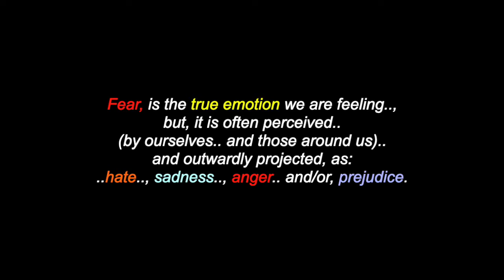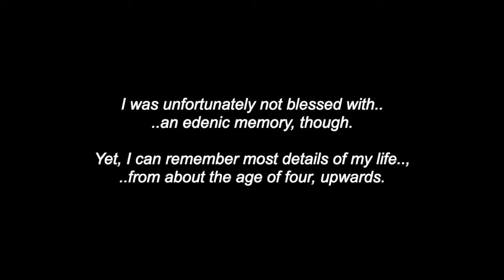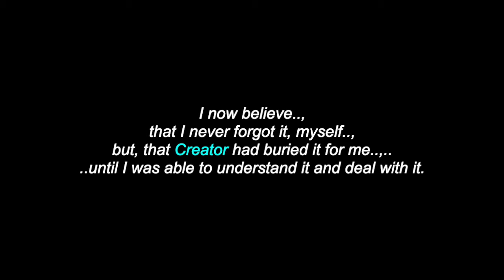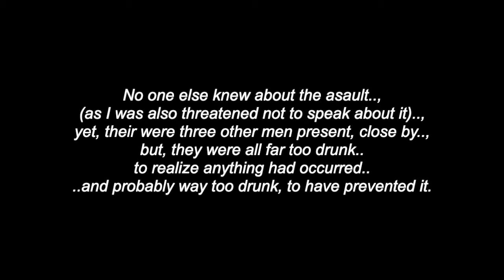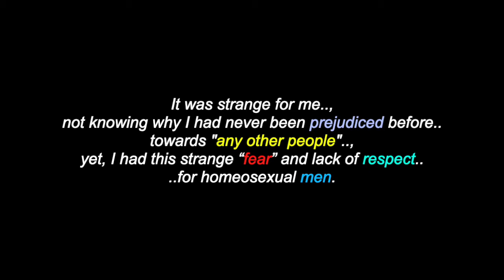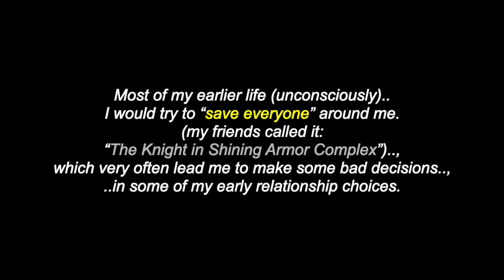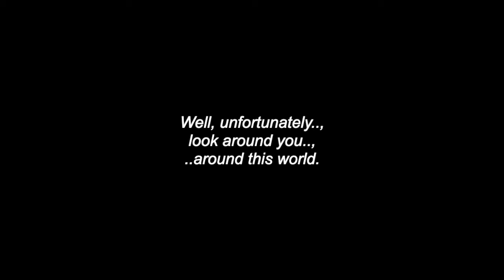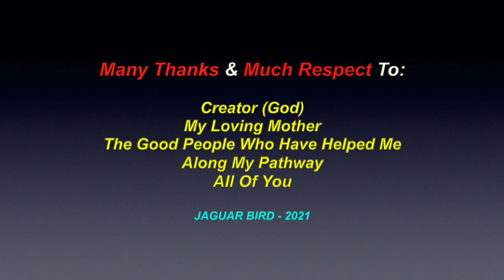A Personal Reflection: A Cause Of Prejudice, Fear & Ignorance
This is a video entitled: "A Personal Reflection - A Cause Of Prejudice, Fear & Ignorance.

“Prejudice and hatred towards others, just for being different than ourselves, often originates from some tramatic experience and/or, unhappy moment in our past, which can lead our minds to believe, that everything we can associate with this, will react & result in the same way.  Fear, is the true emotion we are feeling, but, it is often perceived (by ourselves and those around us) and outwardly projected, as: hate, sadness, anger and/or, prejudice.”

Many Thanks & Much Respect To: Creator (God)..; My Loving Mother..; The Good People Who Have Helped Me Along My Pathway..; All Of You..; to the brother or, sister who contributed to this video with the cover photo.. and for Neil Peart’s true words.